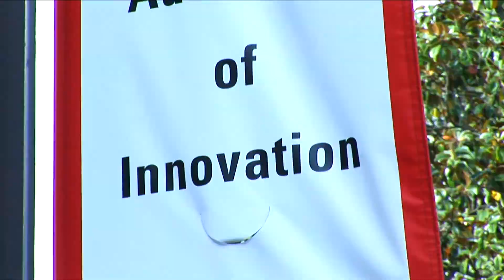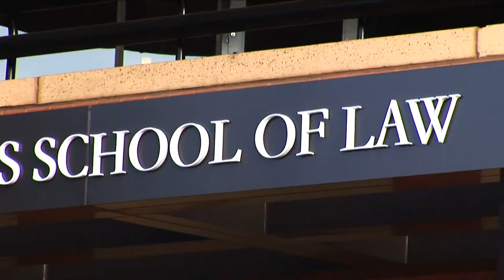Universities and Colleges Reviews - Study Abroad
- Find more information on your overseas education related to Universities and Colleges Reviews - Study Abroad Program